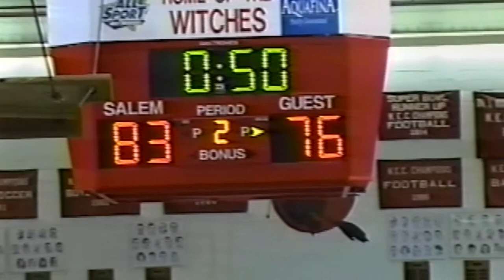Charlestown vs Lynn Classical | March 10, 2005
Lynn Classical taking on perennial power Charlestown high for a chance to go to the North Finals at the Tsongas arena in Lowell.